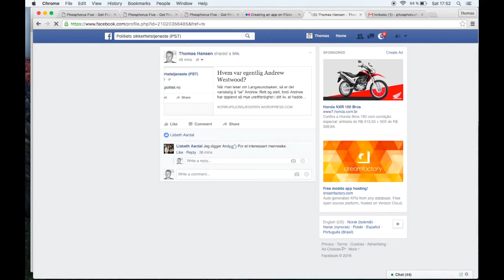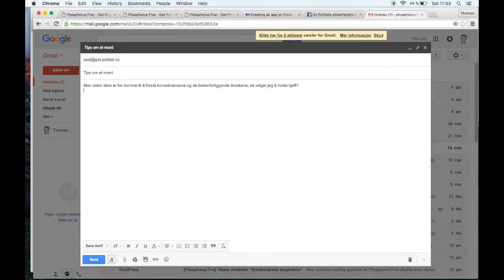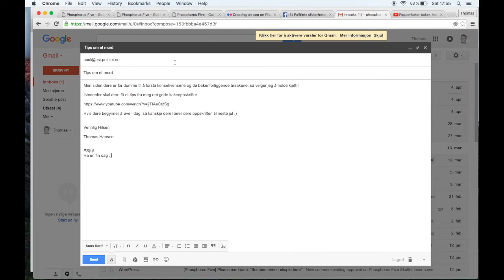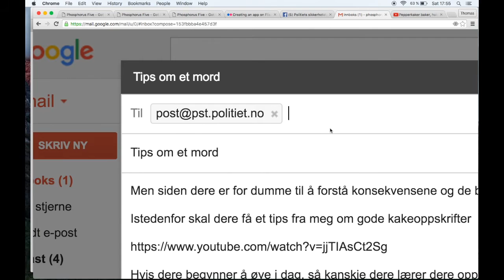Jeg tipser PST om et Mord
Forslag til tips;
1. Hvordan lappe sykkelen hvis man har punktert
2. Hva er Norges høyeste fjell
3. Hvor mange sokker går det på et soverom
4. Finnes det UFO'er
5. Hvor mange kilo veier en elefant

osv, osv, osv ...